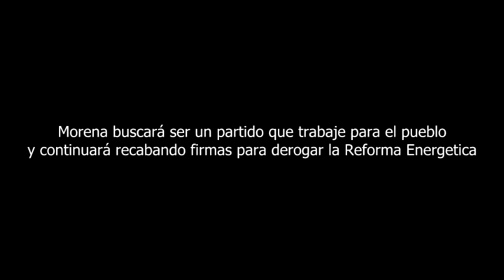Continuará MORENA buscado la derogación de la reforma energética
El nobel partido seguirá con su lucha en contra de las nuevas leyes de los energéticos y busca seguir sumando adeptos en Morelos